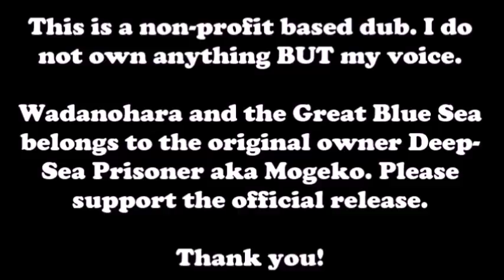Wadanohara and the Great Blue Sea | Versus Vendetto (Fandub by Me)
Gosh dang, we finally get to mah boi Vendetto/Adauchi! Ah, I love him~ But now things are getting much more serious...